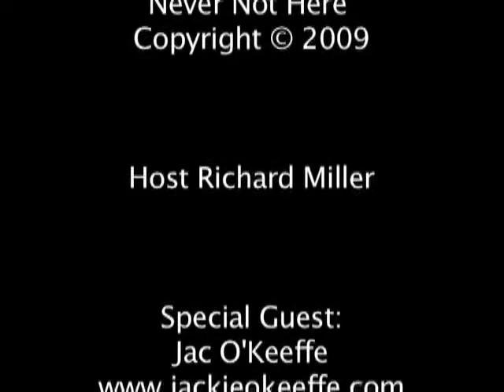My Thoughts Your Thoughts, Jac O'Keeffe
Personality is a useful tool but it cannot define who you are. Who you are lies far beyond who you think you are.